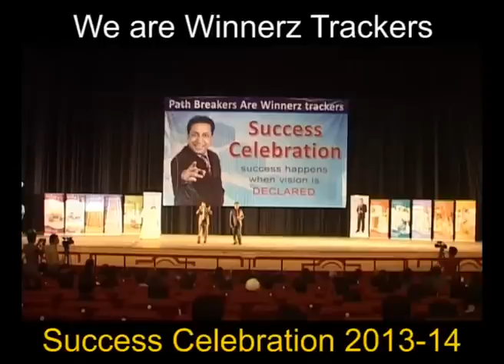Motivational Song by Surya Sinha | Network Marketing Business | Forever living Product | FLP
Surya Sinha is one of the most dynamic motivational speakers in india on the subjects of Success, Time management, Goal Setting, Communication Skills, Leadership, Public Speaking and Presentation skill, Relationship Mastery, Memory Development, Study Technology, Teaching Technology, Business Development, Sales Promotion and Personality Development. His explosive enthusiasm combined with proven and powerful practical ideas have gained him great appeal among professionals across India. In addition to his authoring several best-selling audio learning programs, Surya Sinha has created specific Time management, Goal Setting, Communication Skills, Leadership, Public Speaking and Presentation skill, Relationship Mastery, Memory Development, Study Technology, Teaching Technology, Business Development, Sales Promotion and Personality Development training programs for various industries and consistently gets rave reviews on his projects. With expertise in the areas of training, Surya is in high demand as a personal coach, seminar leader, business trainer and corporate Trainer.
Surya Sinha's Personality development training programe results in ongoing personal development - a key skill in personal mastery and leadership. Mr. Sinha says, Personality is the particular combination of emotional, attitudinal, and behavioral response patterns of an individual. When attending Surya Sinha's Personality development course special attention is paid to the awareness and shifting of participants limiting mindsets - the only way to achieve personal mastery and permanent change.